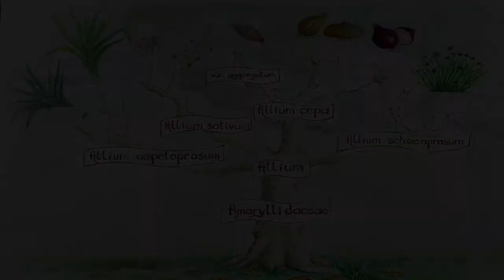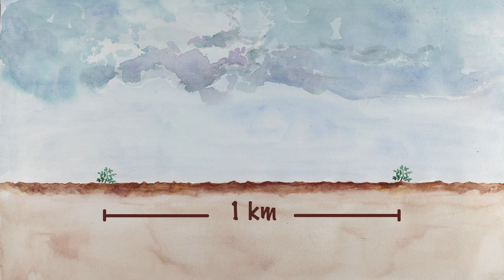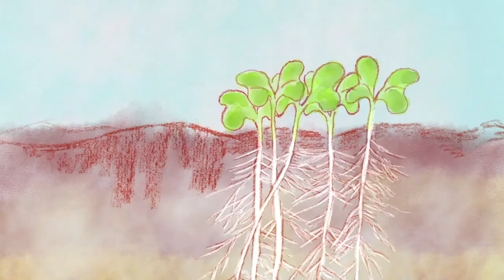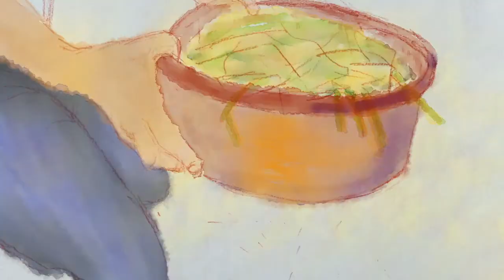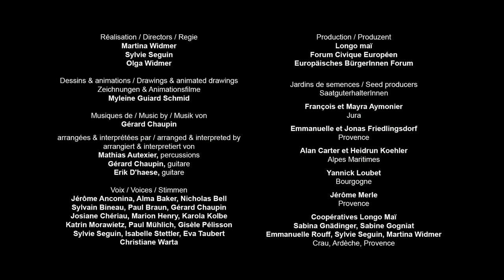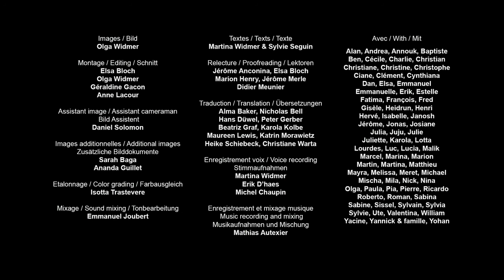Cómo reproducir las semillas de cebolla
Gracias a este vídeo, podrás comprender el ciclo de vida de la cebolla, aprender a elegir y cultivar las plantas que producirán las semillas, cosechar, seleccionar y conservar las semillas. Siguiendo las explicaciones didácticas y las imágenes aprenderás paso a paso los gestos y trucos necesarios para reproducir tus propias semillas.